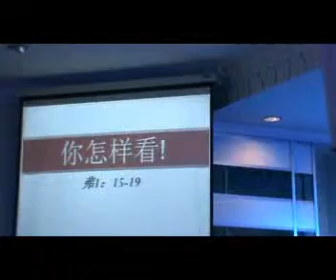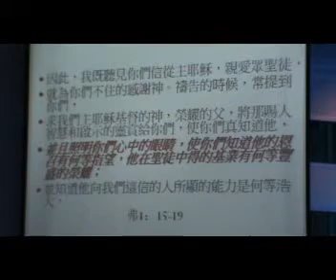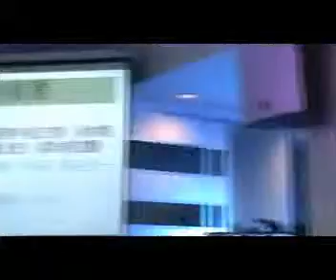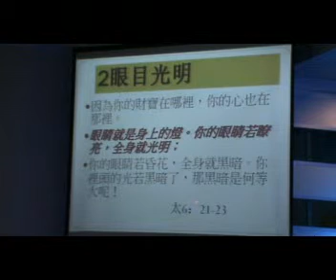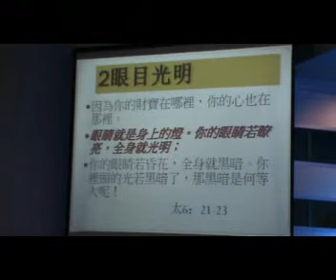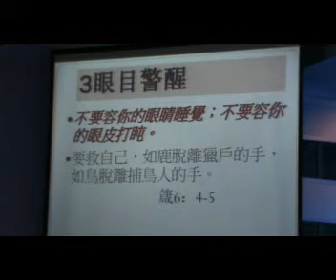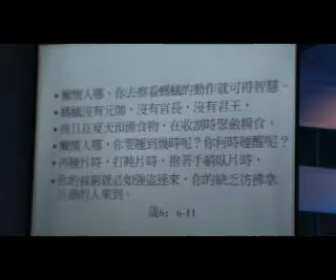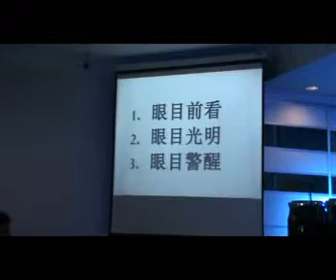你怎样看？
2013年03月03日，星期天
李伟明牧师证道